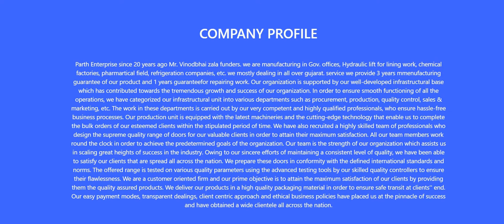Parth Enterprises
Established as a proprietorship company, Parth Enterprises is known as the foremost manufacturer of a high-quality range of Emergency Light, Fabric Stain Remover, LED Offered Emergency Light, Fabric Stain Remover, LED are well-known for the features like long working life, high functionality, and low maintenance. Their business is located in situated at Its registered address is Parth EnterprisesNo. L/151, GIDC, Near Bhishukgruh, Odhav A- 628, Surajbaugh, Adinathanagar, Near Bhishukgruh, Odhav, GIDC, ,Ahmedabad,Gujarat,India,382415. and was established in 2016. With the help of their experienced quality indian suppliers professionals, they have been able to offer Emergency Light, Fabric Stain Remover, LED in various ranges and models. Their Emergency Light, Fabric Stain Remover, LED position in the international market, they are best in providing Emergency Light, Fabric Stain Remover, LED to the regular clients at very inexpensive price. Parth Enterprises was established in the year 2004. We are leading Manufacturer and Supplier. Our organization is supported by our well-developed infrastructural base which has contributed towards the tremendous growth and success of our organization. In order to ensure smooth functioning of all the operations, we have categorized our infrastructural unit into various departments such as procurement, production, quality control, sales & marketing, etc. The work in these departments is carried out by our very competent and highly qualified professionals, who ensure hassle-free business processes. Our production unit is equipped with the latest machineries and the cutting-edge technology that enable us to complete the bulk orders of our esteemed clients within the stipulated period of time.We have also recruited a highly skilled team of professionals who design the supreme quality range of doors for our valuable clients in order to attain their maximum satisfaction. All our team members work round the clock in order to achieve the predetermined goals of the organization. Our team is the strength of our organization which assists us in scaling great heights of success in the industry. Parth Enterprise since 20 years ago Mr. Vinodbhai zala funders. we are manufacturing in Gov. offices, Hydraulic lift for lining work, chemical factories, pharmartical field, refrigeration companies, etc. we mostly dealing in all over gujarat. service we provide 3 years mmenufacturing guarantee of our product and 1 years guaranteefor repairing work. Our organization is supported by our well-developed infrastructural base which has contributed towards the tremendous growth and success of our organization. In order to ensure smooth functioning of all the operations, we have categorized our infrastructural unit into various departments such as procurement, production, quality control, sales & marketing, etc. The work in these departments is carried out by our very competent and highly qualified professionals, who ensure hassle-free business processes. Our production unit is equipped with the latest machineries and the cutting-edge technology that enable us to complete the bulk orders of our esteemed clients within the stipulated period of time. We have also recruited a highly skilled team of professionals who design the supreme quality range of doors for our valuable clients in order to attain their maximum satisfaction. All our team members work round the clock in order to achieve the predetermined goals of the organization. Our team is the strength of our organization which assists us in scaling great heights of success in the industry. Owing to our sincere efforts of maintaining a consistent level of quality, we have been able to satisfy our clients that are spread all across the nation. We prepare these doors in conformity with the defined international standards and norms. The offered range is tested on various quality parameters using the advanced testing tools by our skilled quality controllers to ensure their flawlessness. We are a customer oriented firm and our prime objective is to attain the maximum satisfaction of our clients by providing them the quality assured products. We deliver our products in a high quality packaging material in order to ensure safe transit at clients'' end. Our easy payment modes, transparent dealings, client centric approach and ethical business policies have placed us at the pinnacle of success and have obtained a wide clientele all across the nation.